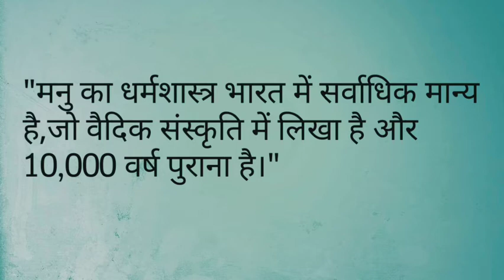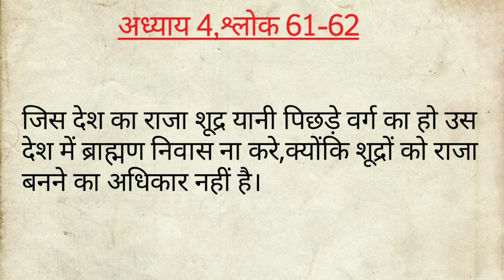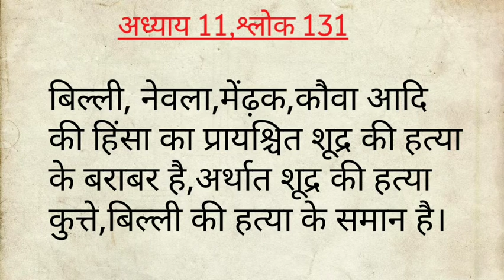मनुस्मृति को लेकर इतना विवाद क्यों है?|मनुस्मृति का सच क्या है!|The DJEM Show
manusmriti kya hai,
manusmriti malayalam,
manusmriti in hindi full movie,
manusmriti in telugu,
manusmriti ki kahani,
manusmriti ka sach,
manusmriti book,
manusmriti chapter 5 verse 30 in hindi, manusmriti video